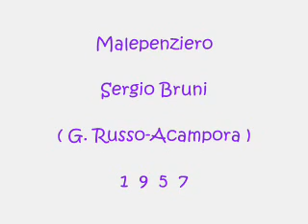Malepenziero - Sergio Bruni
G.Russo-Acampora 1957